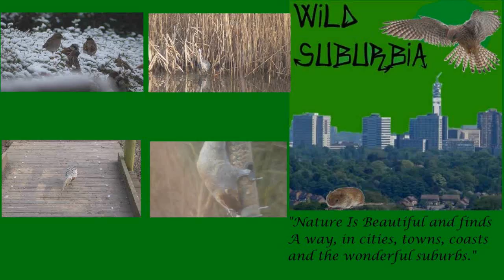The Magpie Moth at Doxey Marshes